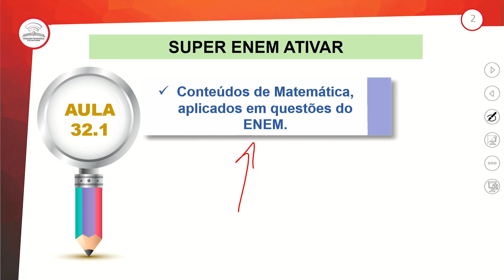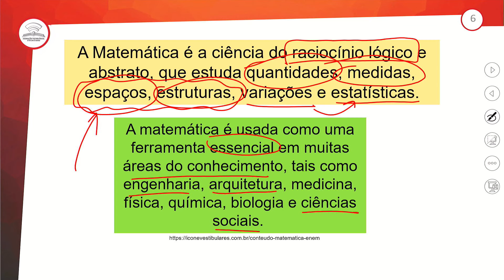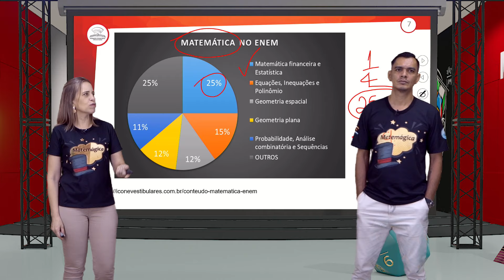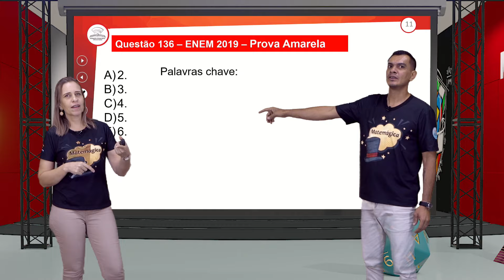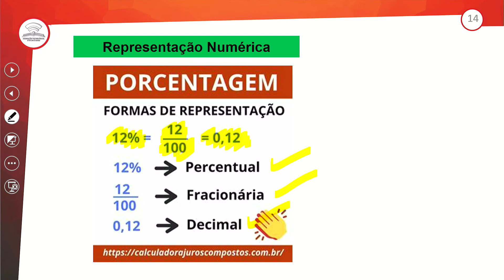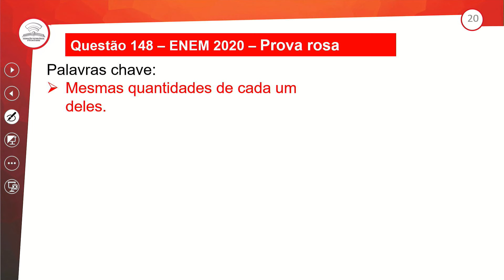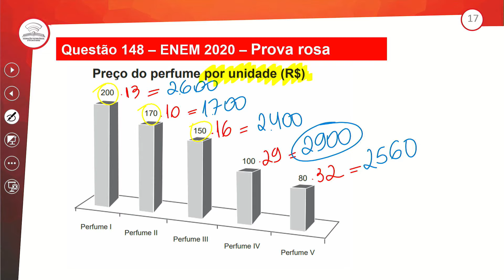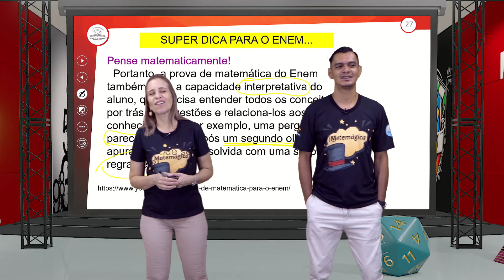32.1 - SUPER ENEM ATIVAR - MATEMÁTICA - 2º ANO E.M - AULA 32.1/2024